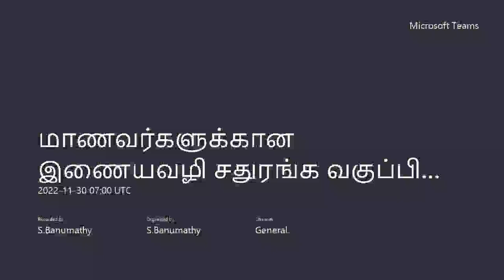Deflection of the defender concept 2022 11 30